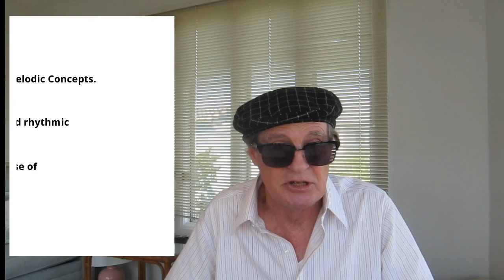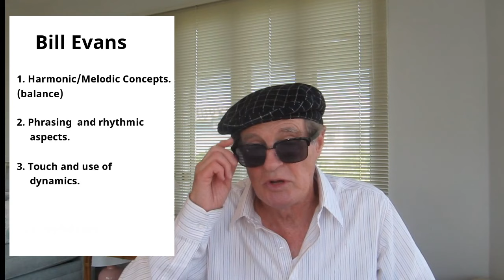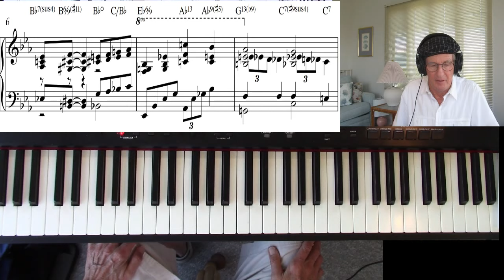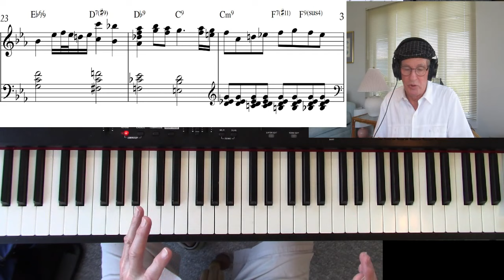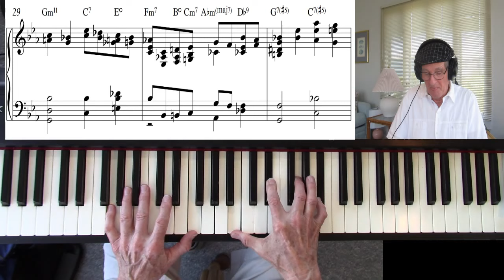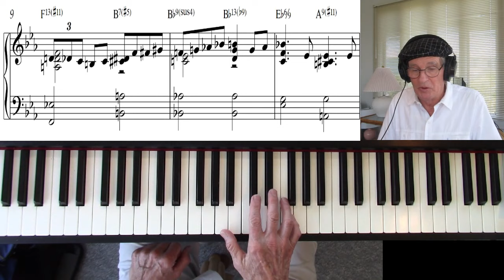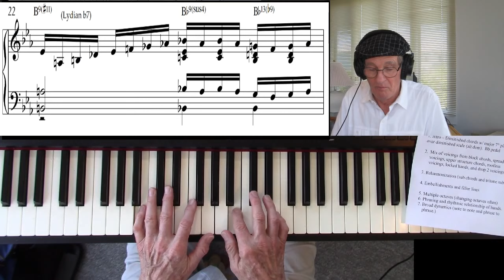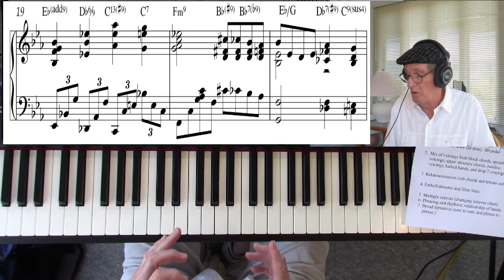BILL EVANS: Style and Concepts: "When I Fall In Love"- Advanced Jazz Tutorial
Performance (w/ backing track) and tutorial analysis of Bill Evans playing.
 Three central aspects: 1.Harmonic/melodic 2. Phrasing and rhythmic features. 3. Touch and dynamics.
BREAKDOWN OF TUTORIAL: 1. Intro. 2. Mix of voicings 3. Reharmonization
 4. Embellishments and fillers 5. Multiple octaves
6. Phrasing and rhythm between hands. 7. Broad dynamics.
Song: When I Fall in Love" (1952) by Victor Young and Edward Heyman.
Score for this video available on website. Go to website to view Jazz Piano Book.
(filmed at Sunset Beach, NC. Equipment used: Roland Keyboard RD 300 nx, Pro FX mixer,
Canon Vixia HFR movie camera (overhead), Canon Powershot S95 (front view), Band in a Box (backing track), Sibelius Software (notation).
This is  25 minute video...how to remove empty space at end of video...help?!